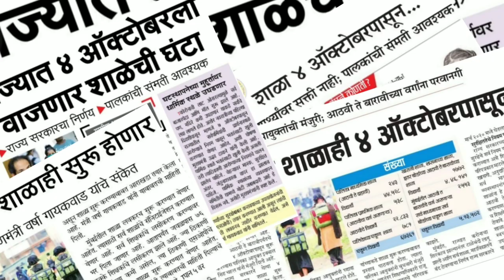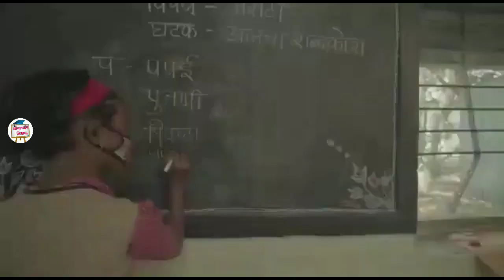चला मुलांनो चला, शाळेकडे चला | Chala Mulano Chala, Shalekade Chala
महाराष्ट्र शासन शालेय शिक्षण विभागाद्वारे प्रस्तुत.